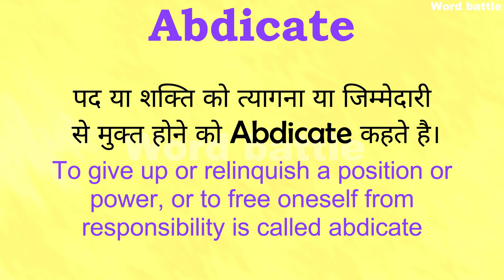Abdicate meaning in Hindi | Abdicate ka matlab kya hota hai | English to hindi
क्या आप जानना चाहते हैं "Abdicate" का मतलब हिंदी में क्या होता है? इस वीडियो में हम विस्तार से समझेंगे कि "Abdicate" का अर्थ क्या है और इसे हिंदी में कैसे समझा जा सकता है। हम आपको इंग्लिश से हिंदी अनुवाद के माध्यम से "Abdicate" के विभिन्न प्रयोगों और संदर्भों पर भी चर्चा करेंगे।

इस वीडियो में आप सीखेंगे:
- "Abdicate" का हिंदी में अर्थ
- "Abdicate" का उपयोग कैसे करें